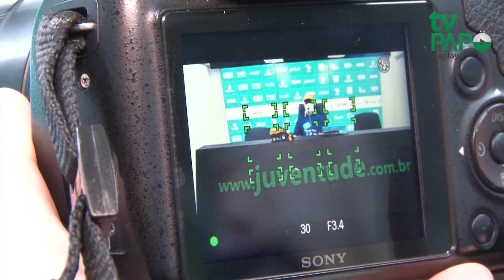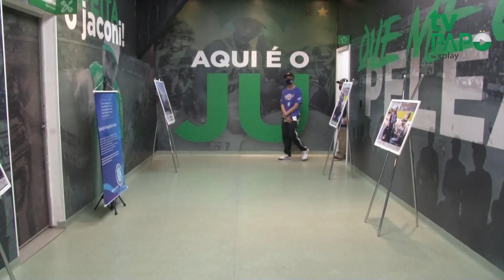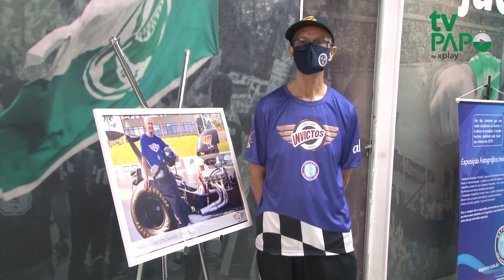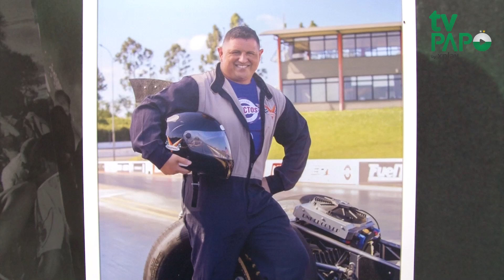Juventude recebe exposição fotográfica do projeto “Os Invictos”, da AAPECAN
A TVPapoByXplay mostra como foi a visita da AAPECAN. A exposição fotográfica do projeto “Os Invictos” ficará no estádio Alfredo Jaconi até o dia 09 de novembro, nos espaços visitados durante o Jaconi Tour.

A proposta do projeto “Os Invictos”, junto ao Movimento Novembro Azul, é marcar a luta contra o câncer de próstata.